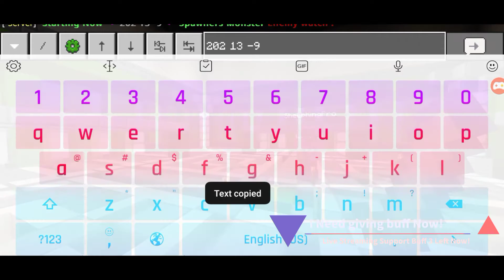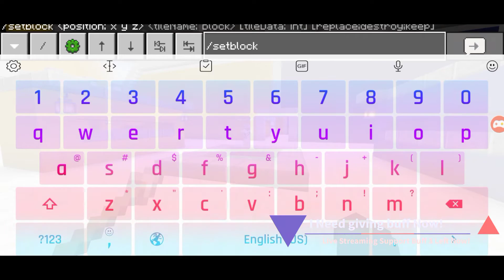Trailers #7 The GAMES Map Selected your New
What's New
PVPBattle
ScoresGames
Parkour Games
Zombie Mode Games
PVP 2v2v2v2 Team Games
only your host use "setblock" place !

Rule who is allowed
do not give is players operator

Enjoyed fun now games JUNE 21 / 2021

I Need buff 3 left was i post world download map for live streaming you giving buff 30 , 45 , 100 about friends supported ♥️♥️

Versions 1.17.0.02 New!